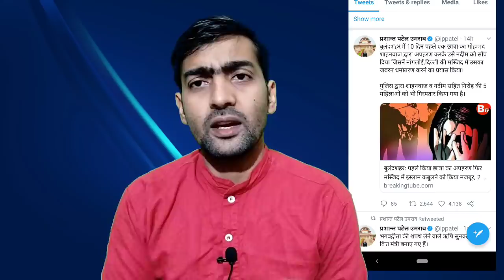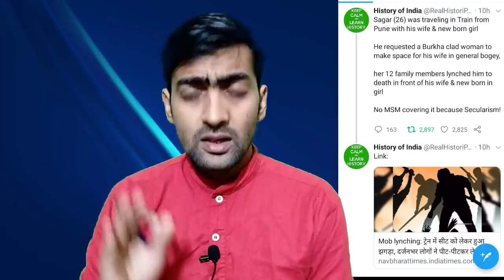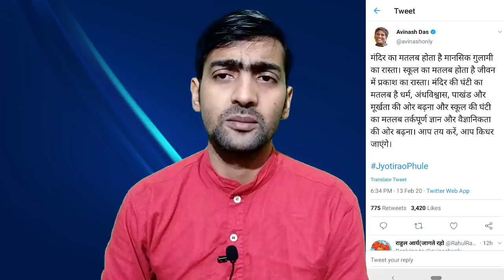Why Pseudo Seculars don't want NRC in India ?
This Is very Important question and It's really Sad To say That Future Of India And Indians not looking Good .
Pseudo Secularism Making A big black hole In the Mindset Of Indian Hindus.
Let's Find out the Truth .

Support me For mission Manu se Modi Tak

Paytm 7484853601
A/c Indian bank
A/c no
Abhishek kumar
Ifsc - IDIB000J055